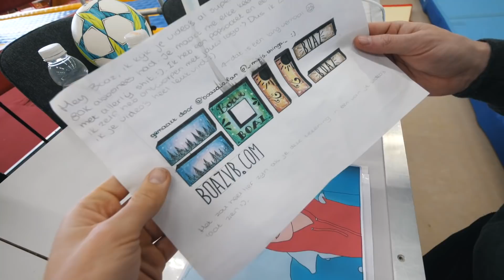BROERTJE EERSTE RIJLES GEVEN | #114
Dat was weer een nieuwe video, Ik hoop dat je het SUPER leuk vond! zo ja vergeet dan natuurlijk even niet te abonneren en een like achter te laten! klik om te abonneren .

yo whatup groeiemorgen, Ik ben Boaz van Boggelen 20 jaar oud en in maak bewegende plaatjes. deze zijn altijd minimaal 1080P 30 FPS en vaak zelfs beter! Mijn video zijn voornamelijk van freerunnen of andere actie sporten zoals snowboarden, surfen of urban exploring.

- Lumix g9 en g7
- 7-14 mm f/4.0 Vlog lens
- 20 mm f/1.7
- 50 mm f/1.8